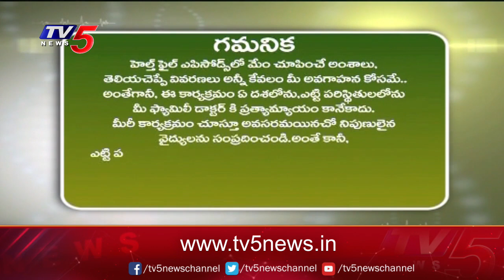Health File With Madhavi Siddam: Dr Hari Kishan | Yashoda Hospitals | TV5 News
Dr Hari Kishan Sr Pulmonologist